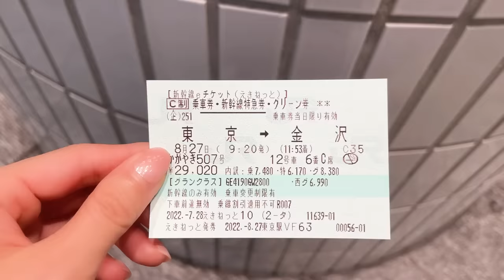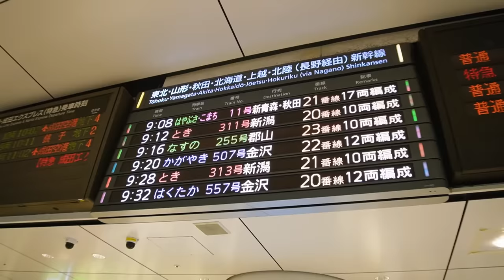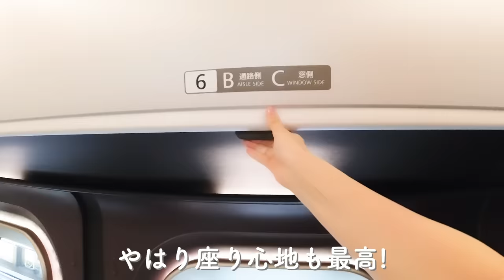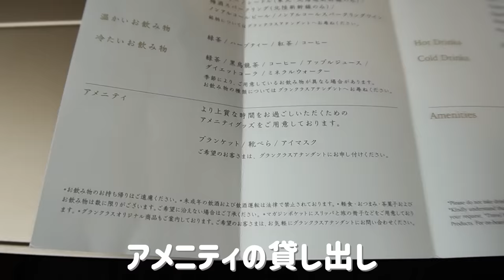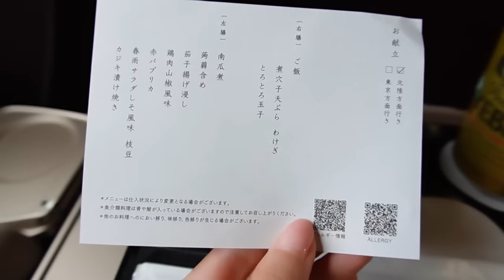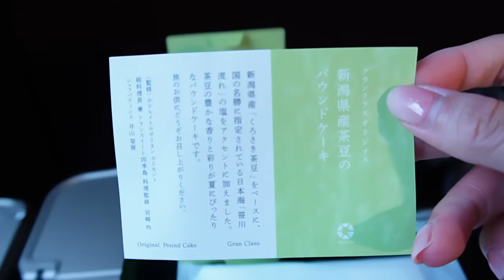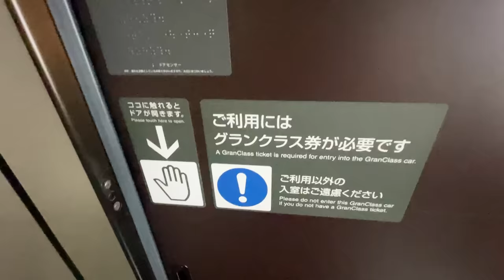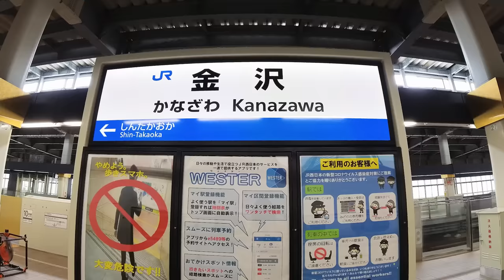sub)【グランクラス】飲み放題で天国な2時間半【北陸新幹線かがやき】／2.5 hours of heaven with all-you-can-drink 【Grand Class】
ついに憧れのグランクラスに乗ってきました！！
北陸新幹線かがやきで東京から金沢、2時間半の移動です🚄
お酒飲み放題、軽食も出てふかふかのシート、まさに天国でした✨✨
ビューゴールドラウンジも寄ったので、そちらもレポしてます☺️
お値段はやはりしますが素敵な経験になりました✨

北陸新幹線 かがやき・はくたか・つるぎ：JRおでかけネット

Finally got on the Grand Class train I've always dreamed of!
It's a 2.5 hour ride from Tokyo to Kanazawa on the Hokuriku Shinkansen Kagayaki 🚄.
All the drinks you can drink, snacks and fluffy seats, it was just heaven ✨✨.
We also stopped by the View Gold Lounge, which I'm also reporting on ☺️.
Pricey but a great experience ✨✨